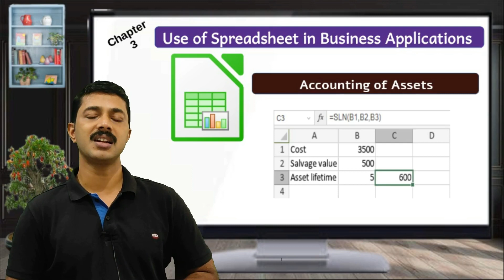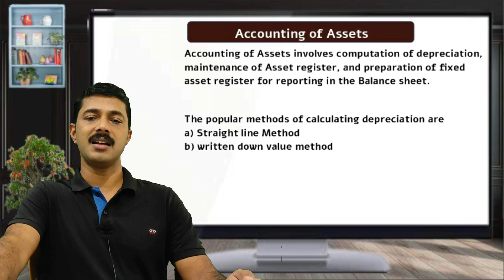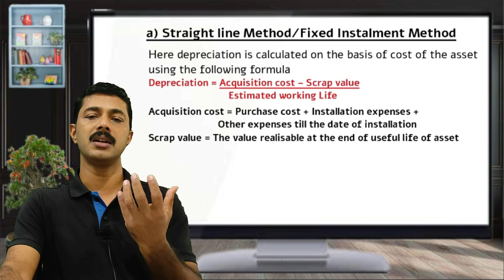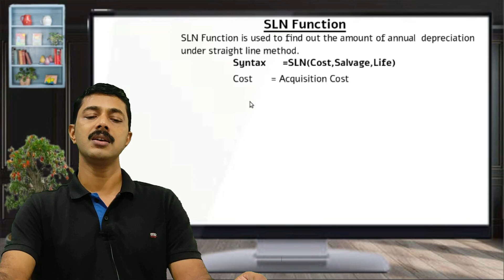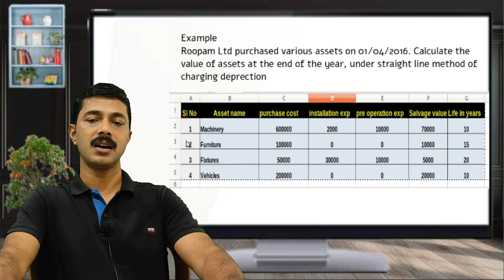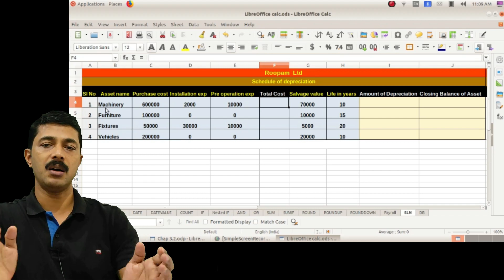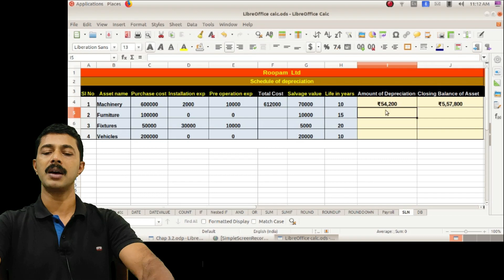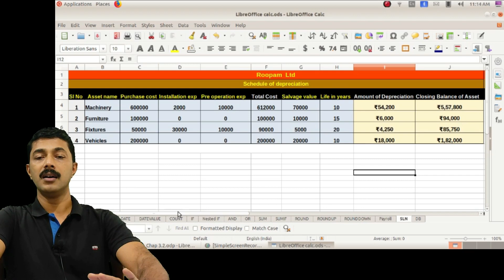+2 CA 3.2 | LibreOffice Calc | Depreciation | SLN Function | Application of Spreadsheet in Business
+2 Acc Part 2 Computerised Accounting # Spreadsheet # LibreOffice Calc # Chapter 3 # Use of Spreadsheet in Business # Methods of Depreciation # SLN function in LibreOffice Calc with example

Chapter 2 classes